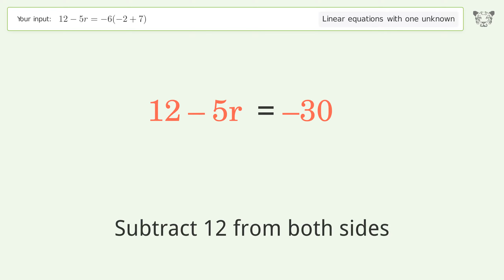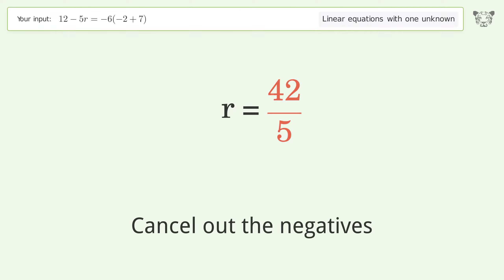Linear equation with one unknown: Solve 12-5r=-6(-2+7) step-by-step solution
Solving 12-5r=-6(-2+7) using the linear equation with one unknown solver

for a step-by-step and more tips and tricks for dealing with linear equations with one unknown.